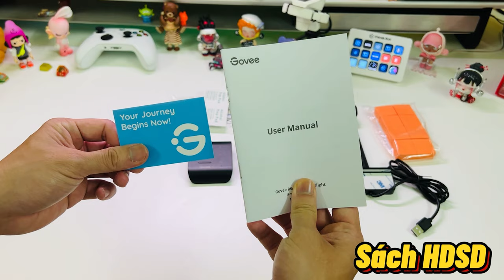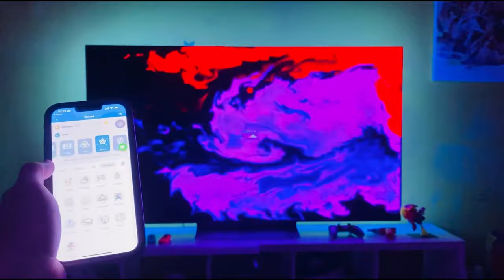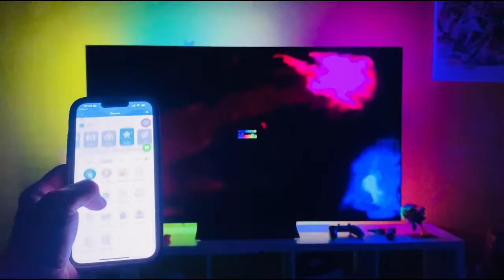Đèn LED dán Tivi Govee DreamView T1 Backlight TV siêu đỉnh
Giải pháp đèn nền TV siêu đẹp có thể đồng bộ màu bất kỳ nội dung nào trên Tivi đi kèm với việc được trang bị công nghệ RGBIC đem đến 1 trải nghiệm mới lạ khi có thể thoả sức sáng tạo với nhiều chế độ hiệu ứng màu sắc khác nhau thông qua ứng dụng Govee Home.

Govee DreamView T1 Backlight mình mua với mức giá 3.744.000 VNĐ. Link mua hàng
Anh em nhớ thêm Mã ưu đãi 10% khi mua hàng trên Shopee hoặc web nhà sản xuất: "DENLVCN10"